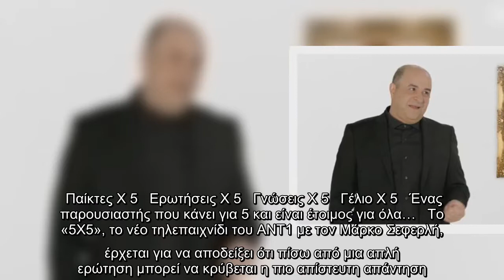Έρχεται το 5Χ5 στον ΑΝΤ1 με τον Μάρκο Σεφερλή - Δείτε το τρέιλερ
Παίκτες Χ 5   Ερωτήσεις Χ 5   Γνώσεις Χ 5   Γέλιο Χ 5   Ένας παρουσιαστής που κάνει για 5 και είναι έτοιμος για όλα…   Το «5Χ5», το νέο τηλεπαιχνίδι του ΑΝΤ1 με τον Μάρκο Σεφερλή, έρχεται για να αποδείξει ότι πίσω από μια απλή ερώτηση μπορεί να κρύβεται η πιο απίστευτη απάντηση.   Ο Μάρκος Σεφερλής κάνει παιχνίδι με μαμάδες, μπαμπάδες, αδέλφια, ξαδέλφια, θείους, θείες, μπατζανάκηδες, κουνιάδες, πεθερικά και μοιράζει ξεκαρδιστικές ατάκες, αλλά και ένα έπαθλο που μπορεί να φτάσει μέχρι και τα 15.000 ευρώ!   Δύο ομάδες, από δύο διαφορετικές οικογένειες, καλούνται να μαντέψουν τις δημοφιλέστερες απαντήσεις που δόθηκαν από 100 ανθρώπους. Η ομάδα που θα συγκεντρώσει τους περισσότερους πόντους περνάει στον τελικό και διεκδικεί μέχρι και 15.000 ευρώ.   Χαμένος δεν θα φύγει κανείς!   Το γύρισμα του πρώτου τρέιλερ, για το νέο τηλεπαιχνίδι του ΑΝΤ1, έγινε με τον Μάρκο Σεφερλή να μεταμορφώνεται σε διαφορετικά πρόσωπα, υποδυόμενος τους υποψήφιους παίκτες.   Αλλάζοντας περούκες, ρούχα και ρόλους, ο ...